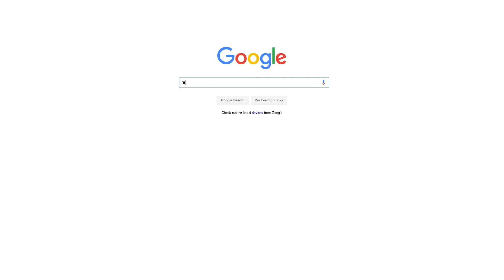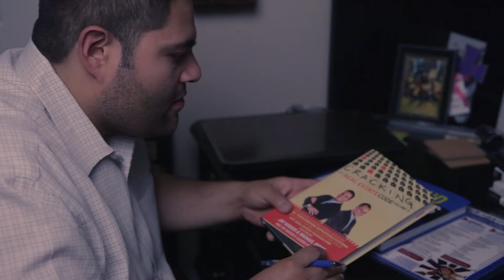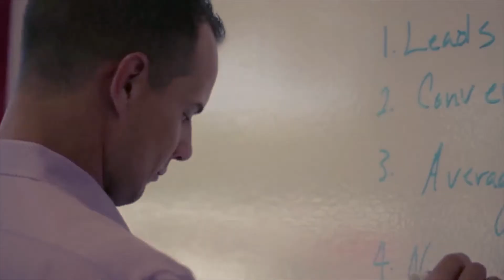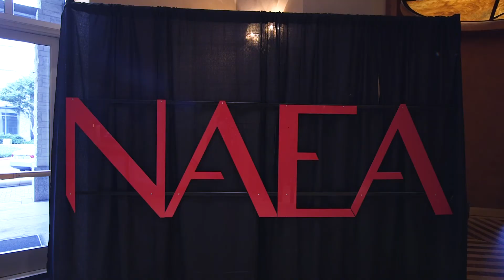Jesse's Story - Life of a Real Estate Agent Without Systems & Processes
The National Association of Expert Advisors®

This is a short film based on a true story, about the struggles and troubles of a real estate agent that didn't have systems & processes in his business. Find out how he turned his business around and created a system where he had more time to spend with his family.